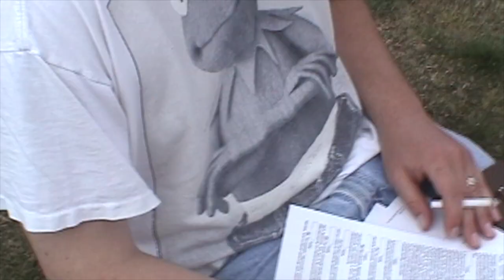Parachute - SHORT VERSION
This one time, at bandcamp... I jumped out of a plane